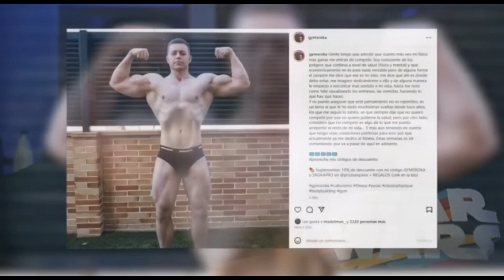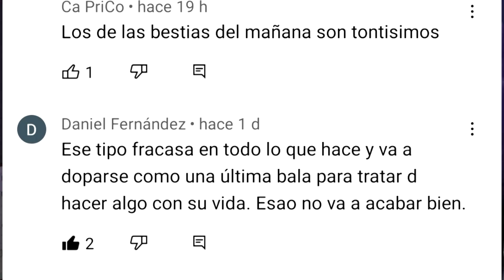SROKA 👉"VOY a EMPEZAR con la QUIMICA este MES"/ LAS BESTIAS DEL MAÑANA lo EXPONEN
Gymsroka anunica en sus redes que va a empezar con la quimica este mes despues de estar años jugando con este asunto , ahora firma que va a dar el paso definitivo. MUCHAS GRACIAS por el apoyo

Todo parecido con la realidad es meramente coincidencia , los nombres , marcas , organizaciones o personas mencionadas en este video no son reales si no ficticias. Cualquier coincidencia con la realidad es fruto del azaar. Se aconseja que no vean el video.

---VÍDEOS POPULARES---

ATENCION---